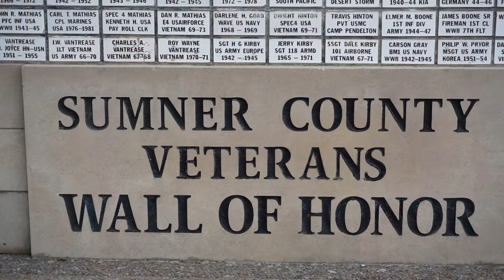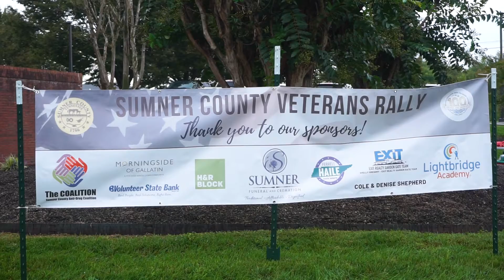The Sumner County Veterans Rally 2021 | Sumner County Veterans Park, Gallatin, TN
I had a great time covering this incredible event at the Sumner County Veterans Park to help honor and connect with our local veterans. A huge thanks to the Gallatin Area Chamber of Commerce for asking me to come cover this fun event.